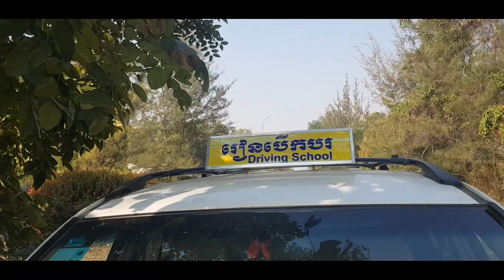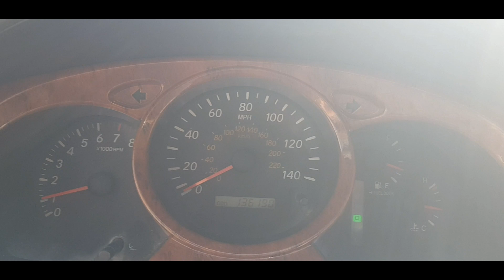រៀនថែទាំម៉ាសុិនរយន្តអោយដំណើរការល្អ { Learn how to maintain a good engine.}{rien thetam maea soen}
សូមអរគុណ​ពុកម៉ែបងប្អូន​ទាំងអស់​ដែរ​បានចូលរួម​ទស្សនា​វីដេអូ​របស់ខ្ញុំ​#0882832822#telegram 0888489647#